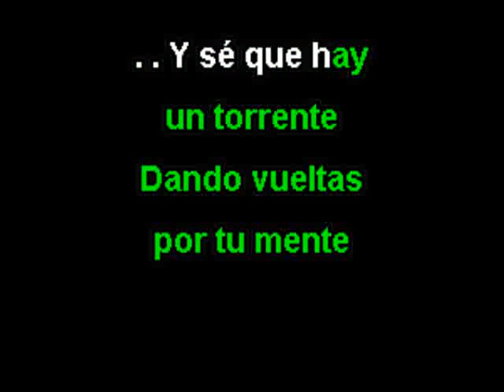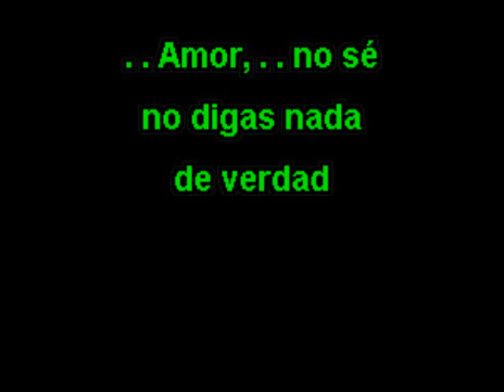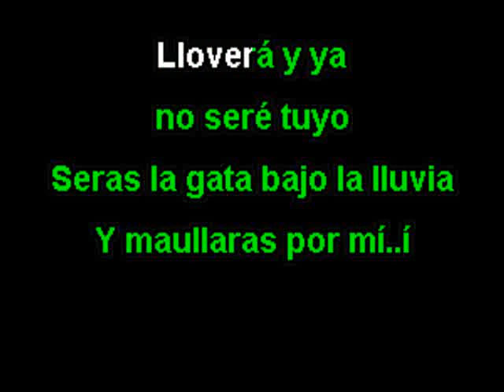GRUPO BRYNDIS - La Gata Bajo La Lluvia - karaoke